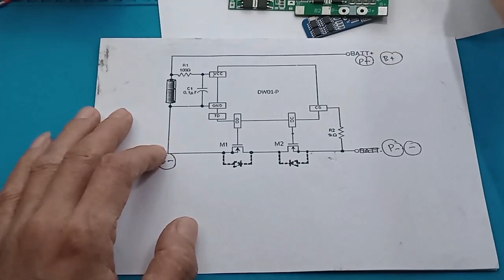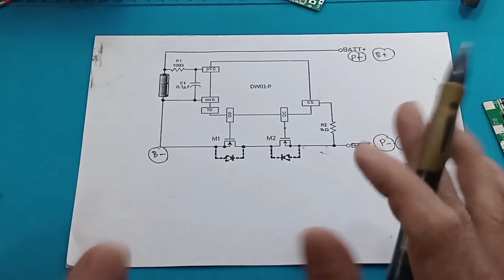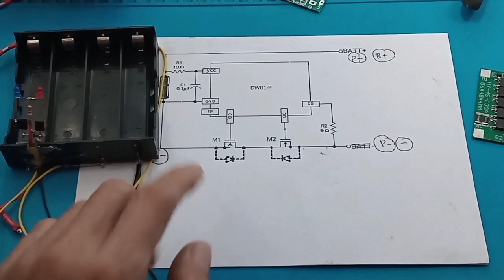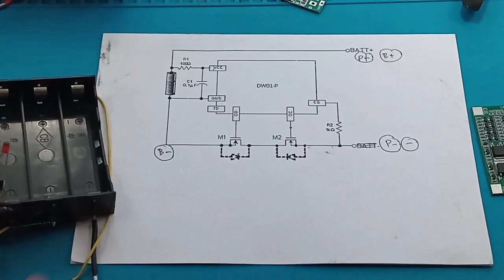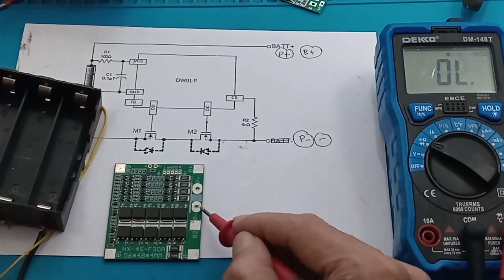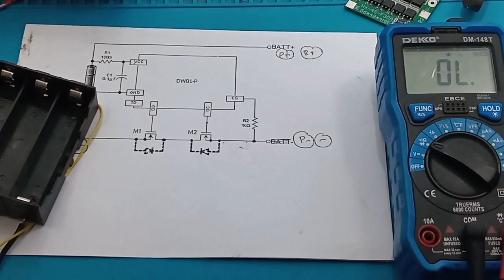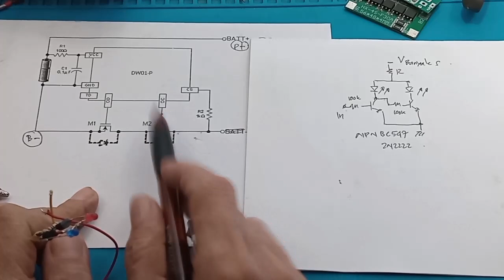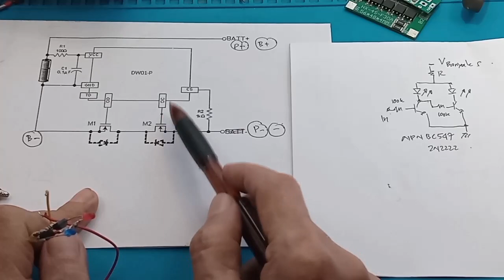Indikator BMS Full charger untuk semua BMS lampu Indikator charger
Indilator charger indikator BMS lampu indikator BMS
Indikator Kapasitas Baterai Lithium Ion BMS 1S 2S 3S 4S

 video yang berhubungan :
Indikator charger semua jenis BMS -  BMS 1S - 999S - Indikator BMS

Umumnya atau hampir semua BMS, tidak adanya indikator saat charger, jadi kita tidak mengetahui apakah sedang mencharger atau gimana.
karena ini dengan viddeo ini saya membuat dengan cara membuat indikator charger, terutama pada BMS. Dan ini dapat diterapkan pada semua jenis BMS dan semua type baterai.
bahan-bahan yang digunakan sederhana dan umum, yaitu 2 buah transistor NPN apa saja yang penting NPN, saya sendiri menggunakan transistor NPN BC547.
Dan agar mudahnya kalian juga cukup menggunakan 1 transistor, tentunya hanya 1 led.
Video ini juga menjelaskan cara kerja saat proses mencharger.
Dan untuk mencari gate mosfet mana, kalian tigal cari dengan ohm meter pada mode sound, bisa kalian lihat lengkapnya pada video.

00:00 Radal 05
00:12 Bagaimana cara menentukan pin yang disuntik
01:00 Skematik untuk semua BMS
02:30 Skematik full charger BMS
03:10 Cara kerja saat charger
03:39 Mosfet mana saat charger pada BMS
04:00 Cara menentukan Gate mosfet saat charger
07:40 Tes Simulasi indikator secara manual